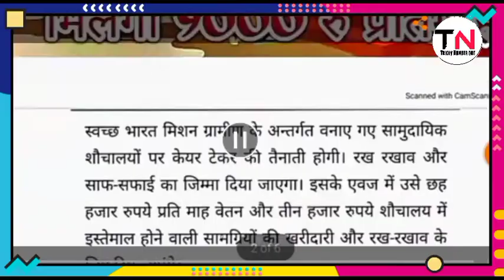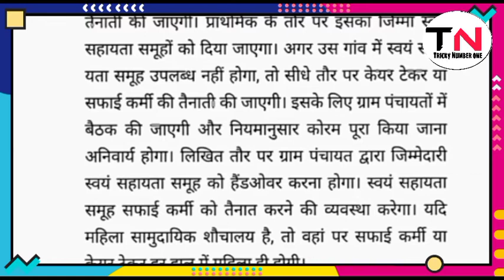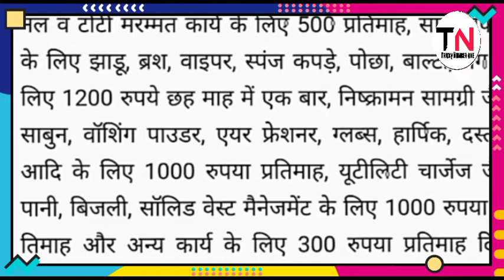सामुदायिक शौचालयो मे नियुक्त होंगे सफाई कर्मी 🤔 मिलेगा वेतन 6000+3000 रुपये samudaik sauchaly 😄😄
video is for educational purpose only copyright disclaimer under section 107 of the copyright 1976 allowance is made for "fair use" purposes such as criticism camment, news, reporting, teaching, scolarship,fair use a use permitted by copyright Statute that might otherwise be infringing, Non-profit ore educational ore personal use tips the balence in faver of fair use.

सो

Ganna parchi nikalne chutkiyo मे
🤗kaise chek kre ki pm pkisan pension ke list me nam hai ya nhi
How to chek pm kisan pension
Pm samman nidhi yojana kya our pm samman nidhi yojana se kya kya labh hai

Kanya sumangala yojna me kitna paisa aata hai poori jankri ap ko tricky number one youtube channel pe milegi
Relawe tikat kaise book krte hai
Irctc id kaise banate hai
Irctc pr teket kaise book krte hai
Ujjwala yojna
Atala pension yojana
Samudaik sauchay
Saphaikarmi bharti
Saphaikarmi bharti 2020
samudaik sauchaly